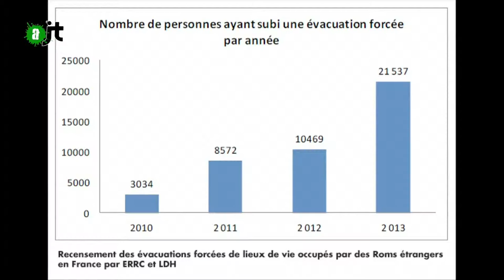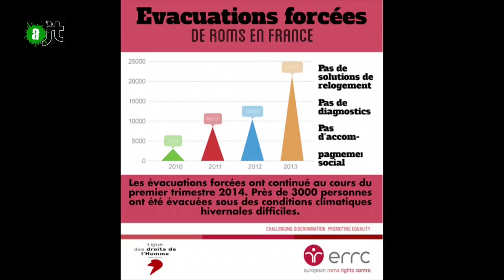Expulsion des Roms, les chiffres de la LDH - reportage AlterJT 03/03/2015 - 20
Les chiffres de la Ligue des Droits de l'Homme sur les expulsions de Roms. La fausse gauche fait pire que la vraie droite.